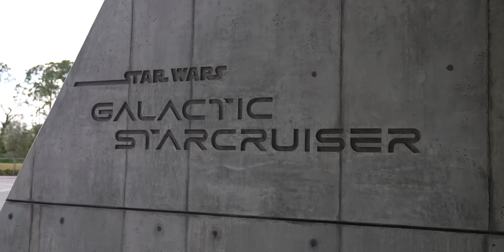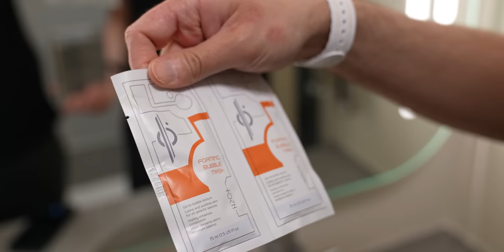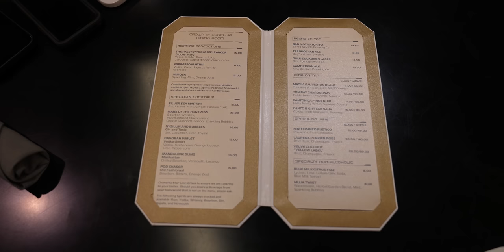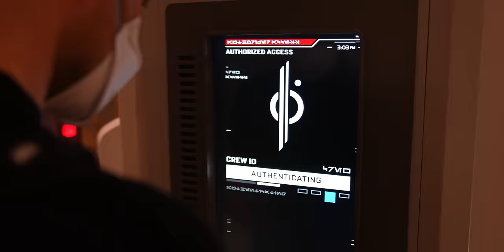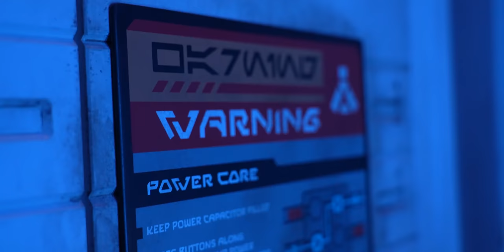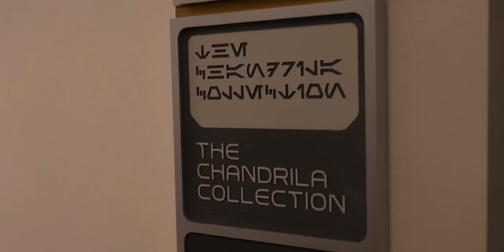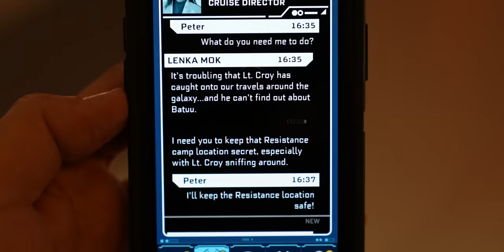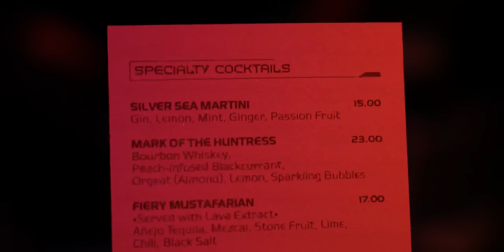Star Wars Galactic Starcruiser Full Tour!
We have been aboard the Star Wars Galactic Starcruiser! Come with us on a tour of the Halycon as we take a launch pod to Disney World's Starcruiser to explore all the food, characters and more.

Watch the other videos in this series:
* Part 2: Star Wars Galactic Starcruiser: Our Epic First Night!

00:00 Welcome to Star Wars: Galactic Starcruiser! 🚀👽
03:11 Launch Pod to The Halcyon
04:28 Room Tour
12:05 Crown of Corellia Embarkment Lunch Buffet
21:20 Tour of The Halcyon
24:11 Engineering Room
27:50 Meeting The Galactic Starcruiser Crew
30:16 Refresher Tour
31:31 The Chandrila Collection - Exclusive Legacy Lightsaber!
35:20 Captain's Reception
37:40 First Order Arrives
47:40 Sublight Lounge

Note: This video was filmed at a press day on February 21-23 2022. We did not pay to attend this event but this is not sponsored. We have however paid in full for a Galactic Starcruiser voyage in March and will have more coverage from that trip forthcoming.

Music used in this video:
"Intergalactic Sneakers" by Jobii
"Zero Gravity" by ELFL